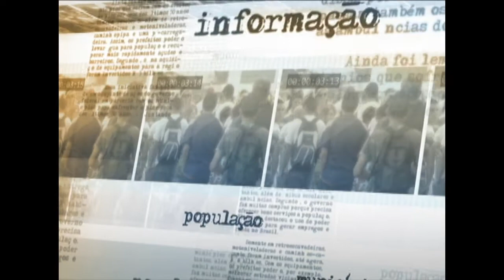Meninas de 10 e 11 anos serão protegidas contra HPV gratuitamente pelo SUS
DIRETO DA FONTE - 01.07.13: O Ministério da Saúde anunciou nesta segunda-feira (1º) a incorporação ao Sistema Único de Saúde (SUS) da vacina contra o papilomavírus (HPV), usada na prevenção de câncer de colo do útero. Já em 2014, meninas de 10 e 11 anos receberão as três doses necessárias para a imunização. Em entrevista coletiva após a divulgação da nova medida, o ministro da Saúde, Alexandre Padilha, deu mais detalhes sobre a vacinação